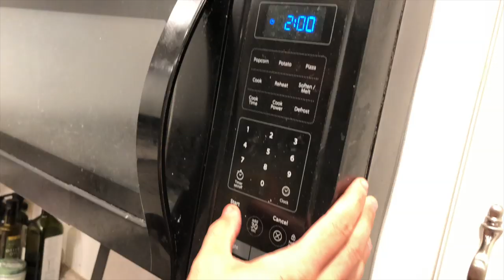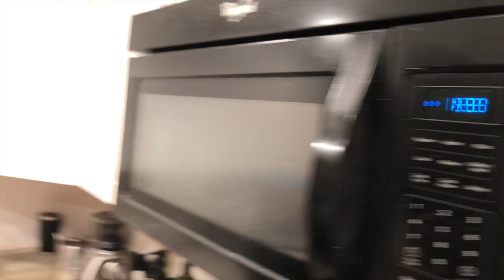How to pack for a Reptile Show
In this video we're going to show you how to pack for a reptile show.  We are getting ready for one of our educational reptile shows today.  I thought it would be helpful for those of you that are thinking about doing your own educational programs to see what animals we're bringing.  Also to show you how we pack the animals for comfortable transport.  As well as keeping things organized with tubs that nest together easily.  Please go give my buddy Austin a follow because he was a great help these past couple days and he's a great guy.